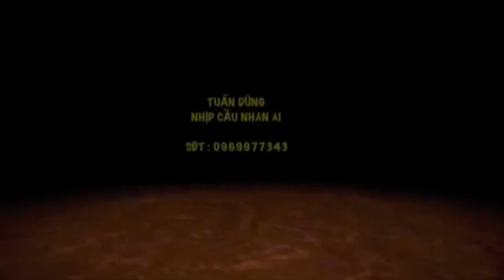P 11-CÔ NĂM BỒ ĐỀ Giải Thích Vì Sao Em PHƯƠNG Lại Nói Trả Đất Cho Sư Tỷ:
Kính chúc quý vị thật nhiều sức khỏe.
Nếu quý vị gặp những hoàn cảnh khó khăn, bệnh tật, tàn tật, người già neo đơn không còn sức lao động,những căn bệnh lạ trong tỉnh an Giang.
👉Tên tài khoản  hổ trợ: Nguỵ Văn Dũng:
👉STK:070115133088:Sacombank:Huyện tri tôn.tỉnh an giang.
(Lưu ý: Khi Ck anh chị nhớ ghi rõ nội dung giúp đỡ hoàn cảnh nào nhé ❤️
🤝Link Facebook:Tuấn Dũng Nhipcaunhanai: